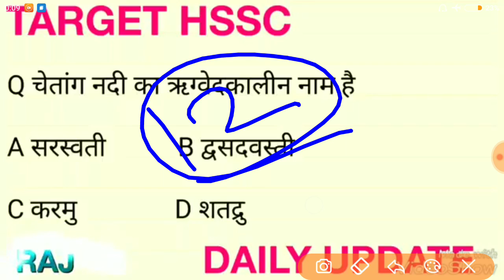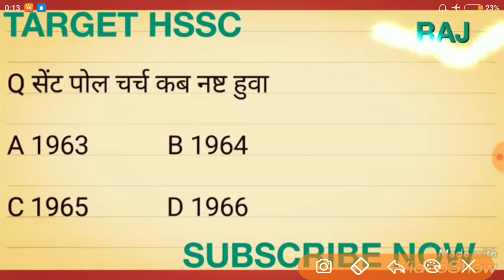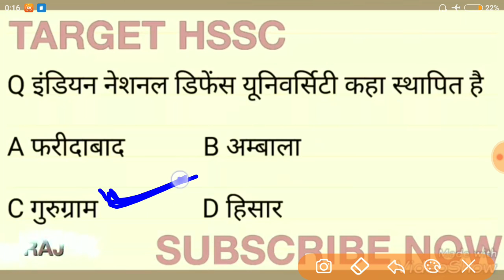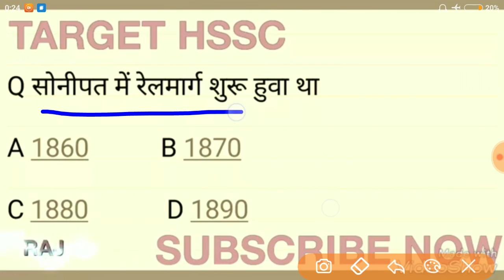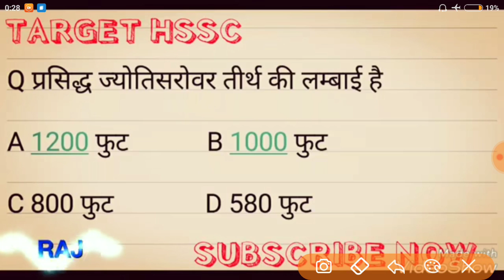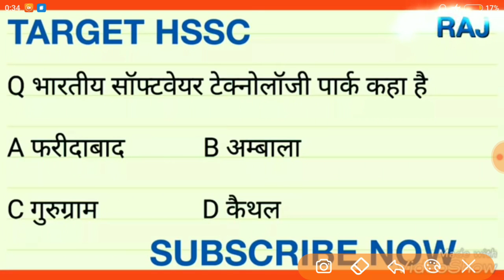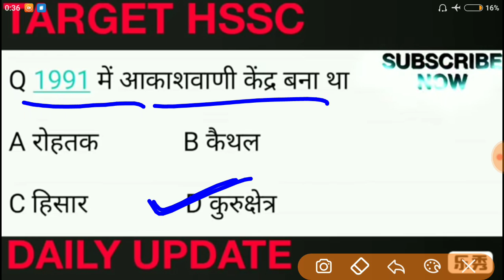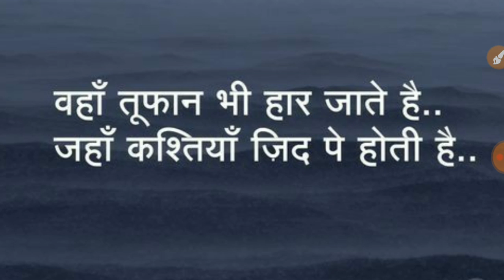◆TOP 150 QES HARYANA GK ◆SPECIAL CLASSES◆CONSTABLE , IRB , IBPS , HTET , ITI INSTRUCTOR ALL EXMS◆◆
*स्पेशल हरियाणा पुलिस*

*हँसते हँसते सीखना चाहते हो*

*क्यों कि यहाँ मनोरंजन के साथ पढ़ाया जाता है*